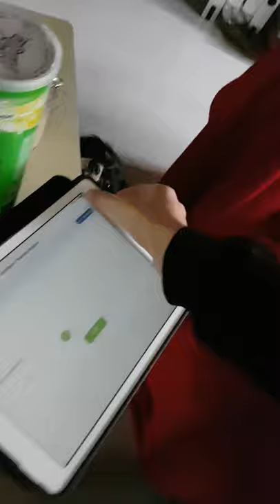puppy ding dong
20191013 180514